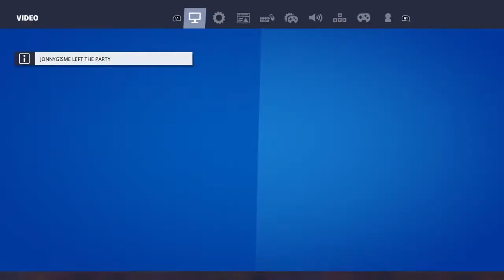Keean and Chadad play Fortnite